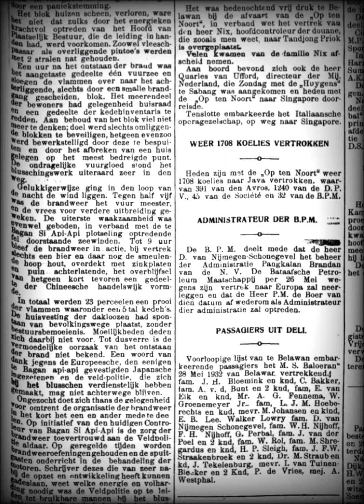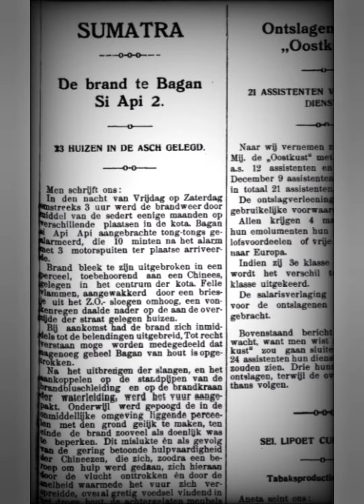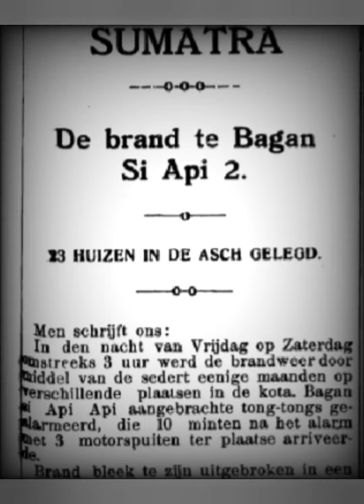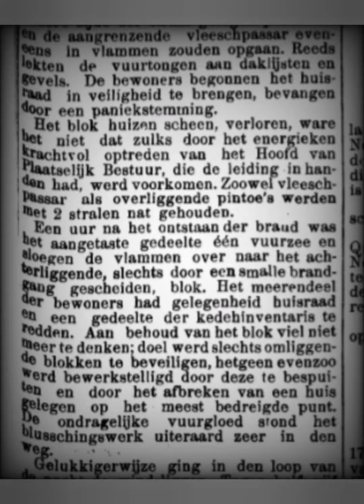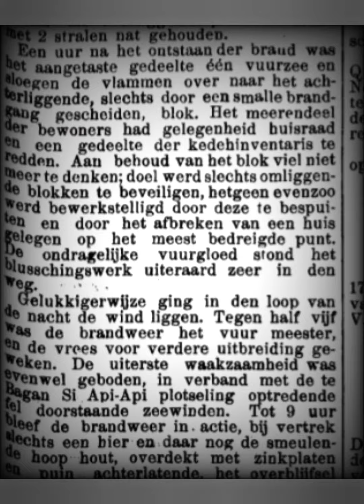1932 Bagansiapiapi sudah mempunyai pemadam kebakaran " De Sumatra post "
kebakaran hebat di Bagansiapiapi pada tahun 1932, diceritakan sudah ada pemadam kebakaran di Bagansiapiapi